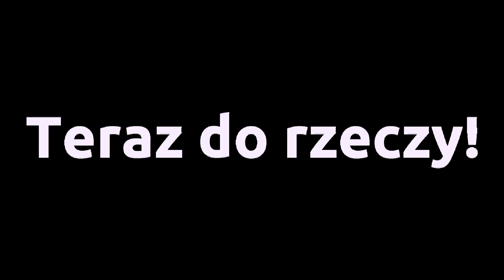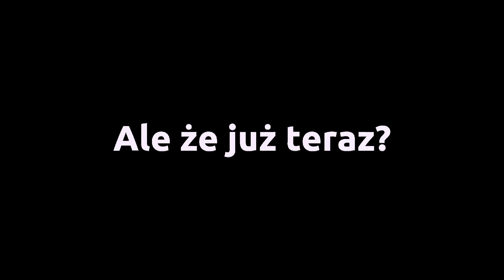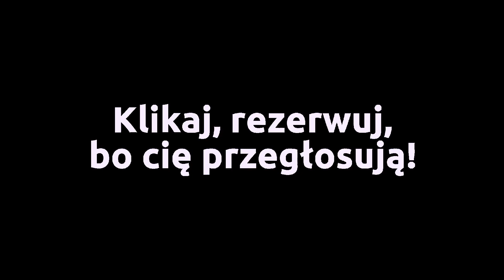Dokąd w rejs w 2024? Wybierz!